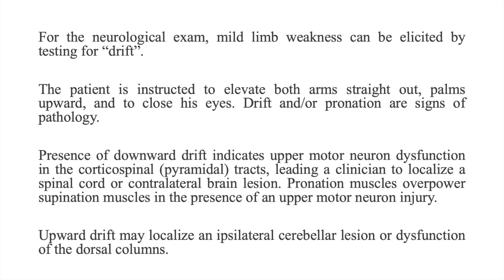Drift Testing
This video demonstrates testing for drift during a neurologic exam. In this case, a left arm drift is referable to a right-sided subacute subdural hematoma.